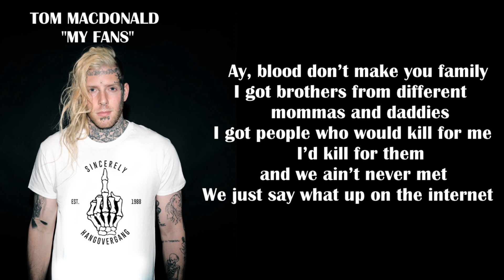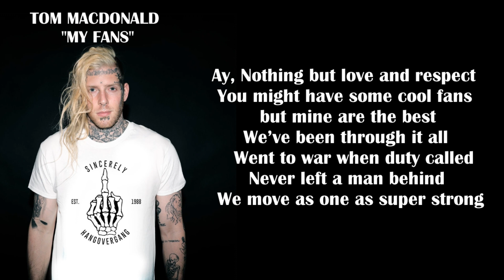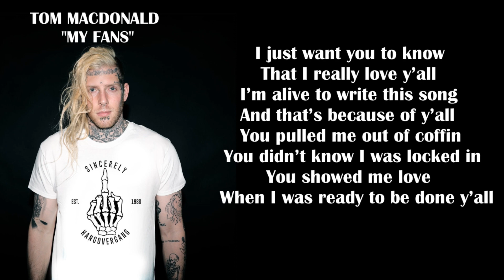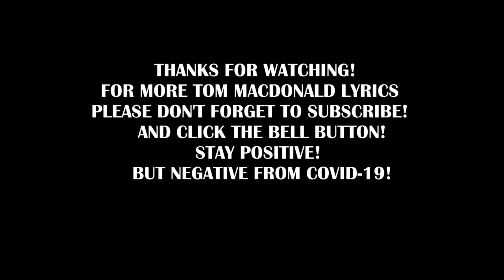Tom MacDonald - "My Fans" (Lyrics)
WRITTEN & PRODUCED BY Tom MacDonald